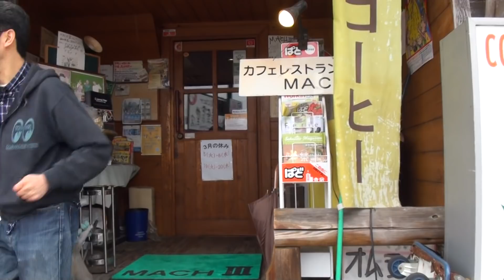1981 Kawasaki Z1000 Mk2 フルカスタム MKII改 1981 Kawasaki KZ1000 Mk2 1981 カワサキ・Z1000MKII カワサキ・ゼット1000マーク2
1981 Kawasaki Z1000 Mk2　フルカスタム　MKII改　1981 Kawasaki KZ1000 Mk2　1981 カワサキ・Z1000MKII　カワサキ・ゼット1000マーク2　2018 YAMAHA トレーサー900GT　2018 YAMAHA TRACER900GT　2018 ヤマハトレーサー900GT ABS